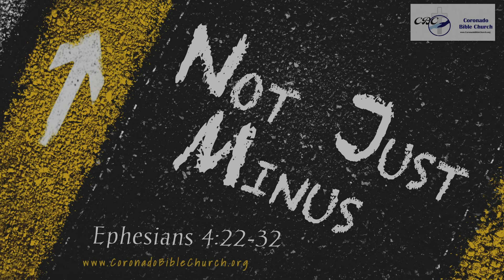2022-08-21 – Sunday Sermon: “Not Just Minus”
Coronado Bible Church, Coronado, Panama - rebroadcast from Sunday, August 21, 2022.
A continuation in the sermon series:  ‘Together: A Study in Ephesians’

Sermon: “Not Just Minus”
Scripture: Ephesians 4:22-32
Pastor Jon Wiziarde

Two services each week: 9:00am and 10:30am
Sunday School for children ages 4-10 years during the early service.

No part of this video is for sale.